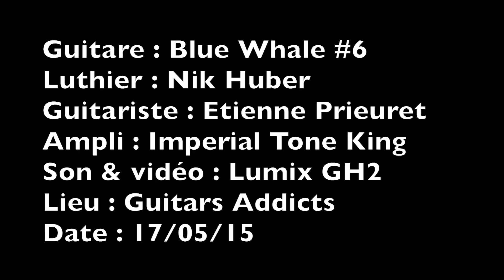Blue Whale #6 Nik Huber - Demo by Etienne Prieuret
Video recorded on May 17th 2015 at Guitars Addicts in Paris, France when Nik Huber delivered the Blue Whale #6 to the owner, Didier.

Etienne Prieuret, pro guitar player, improvised this demo on this superb guitar.

Guitar: Blue Whale #6
Luthier: Nik Huber
Amp: Tone King Imperial
Video and sound: Lumix GH2

You want more quality guitar videos? Here's a free 1 month subscription on The Guitar Channel:

Vidéo enregistrée le 17/05/15 chez Guitars Addicts lors de la remise  par Nik Huber de la Blue Whale #6 à son propriétaire, Didier.

Etienne Prieuret, guitariste pro, nous a gratifié d'une démo improvisée sur cette superbe guitare.

Guitare : Blue Whale #6
Luthier : Nik Huber
Ampli : Tone King Imperial
Vidéo et son : Lumix GH2